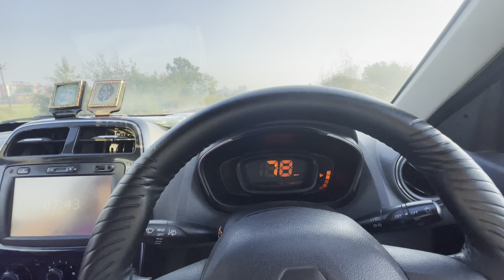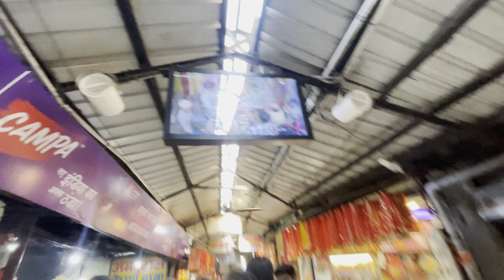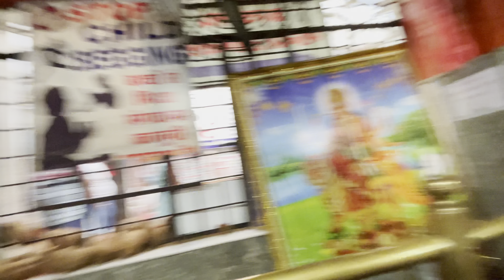"2024 Dussehra: Ravan ka Sabse Bada Putla aur 3 Lakh ka Bomb Ka Dhamaaka!"